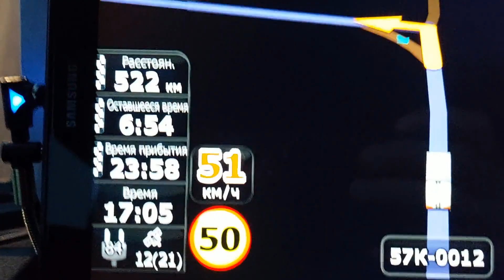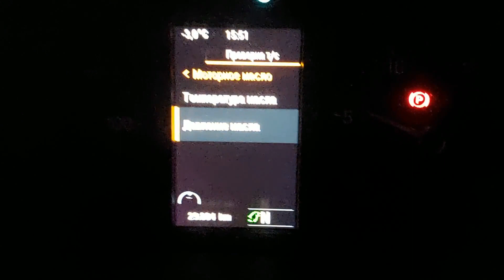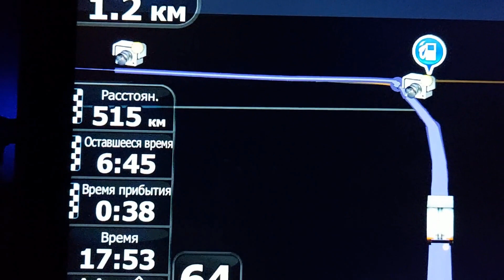ИЖЕВСК - ПЕРМЬ (ОТ ЗАВЬЯЛОВО ДО КАЗАЧЬЕЙ ЗАСТАВЫ)